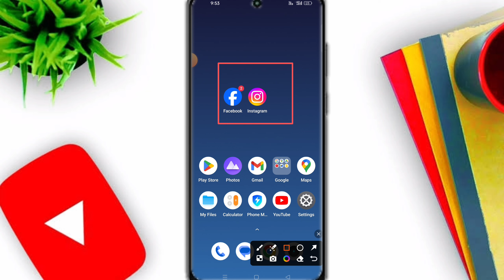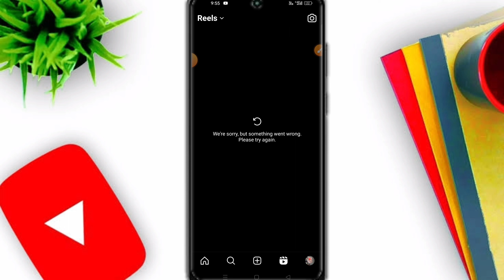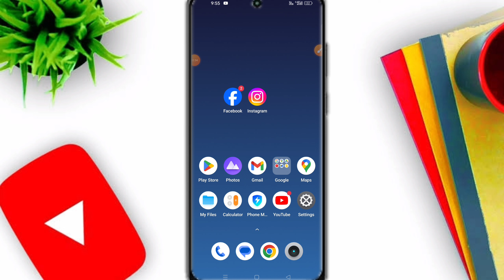Facebook Session Expired Problem and Instagram Couldn't refresh feed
facebook problem
facebook session expired problem
session expired facebook problem solved
how to solve session expired problem in facebook
facebook session expired problem kaise thik kare,couldn't refresh feed
instagram refresh problem
instagram problem
link facebook and instagram
season expire facebook problem